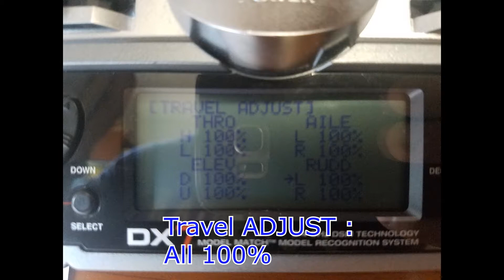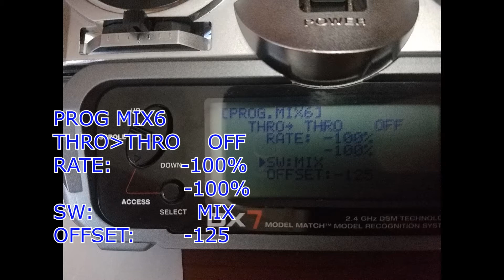Blade 350X3 & Spektrum DX7 Setup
350 QX3 and Spektrum DX7 Setup
Model Type : - Acro
Reverse : Flap-R # 6
Others – Norm
Travel ADJ:
Travel Adj: GEAR (0) ↑100%
                      GEAR (1) ↓40%
Mix 1: Flap   Gear OFF/ON
RATE → -50%
0%
SW: MIX OFFSET : 0
Throttle Cut:
Mix 6:
THRO→THRO      OFF
RATE:    -100%
                -100%
SW:MIX
OFFSET:   -125%
Switch Position :
1
a)GEAR (0)
b)Mix(0) --Smart Mode ( green )
2
a) GEAR (1) ELEV-AIL D/R 100% 70%
b) MIX(0) – Stability Mode
3
a) GEAR(1)
b) MIX(1)—Agility Mode
4
Return Home
a) FLAP Pos(0) –OFF
b) FLAP  Pos (1)—Return Home
5
Dual Rate Switch
a) ELEV-AiL D/R
High Rate -100%
Low Rate -70%